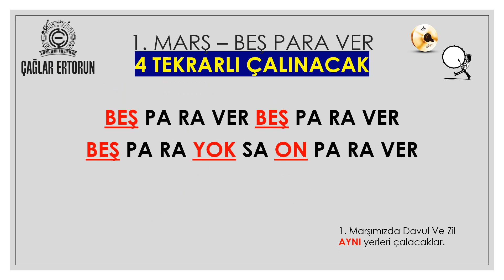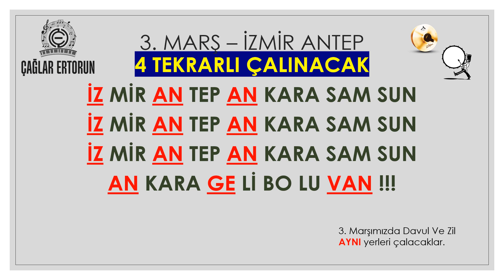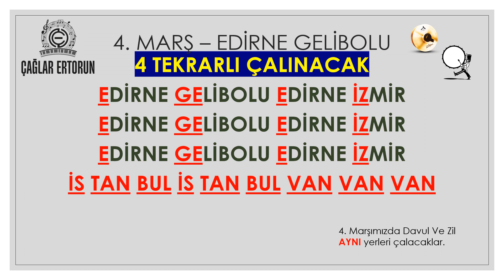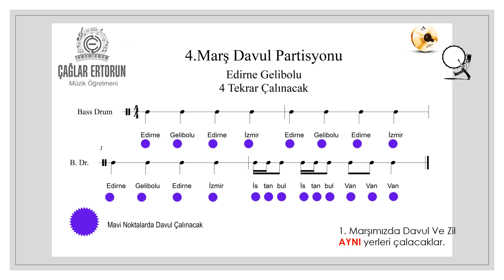Bando Davul-Zil Çalışma Sunumu - Bölüm:2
Değerli Öğretmenler, Sevgili Öğrenciler Bu Videomuzda Bando Takımları için çalışmalardan örnekler sergiliyoruz. İkinci videomuzda ise Davul ve Zil Çalışması yapıyoruz.